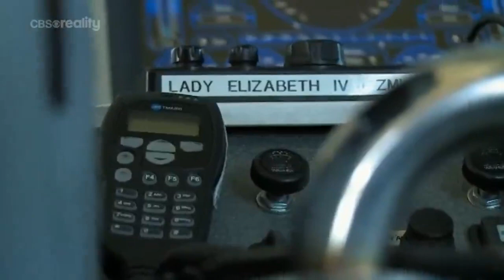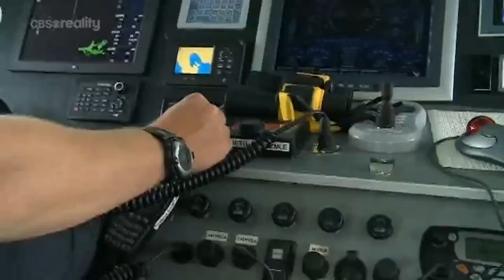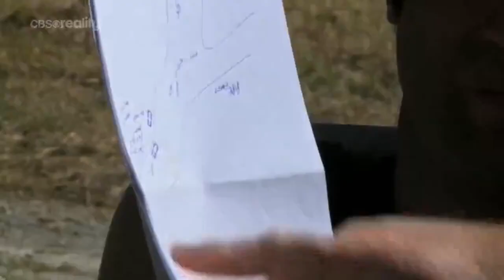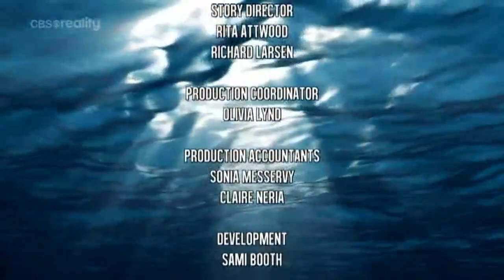Vízi járőrök S01E12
Vízi járőrök (Water Patrol / S01E12)

dokumentumfilm/reality, 2013

A Police Ten-7 producereinek új sorozata az új-zélandi vízi utak járőrözésével megbízott bátor szakembereket követi nyomon. A több ezer kilométernyi gyönyörű tengerparttal, folyókkal és tavakkal rendelkező szigetországban élők rajonganak a vízi sportokért. De a sok vízi eszköz sok kockázattal is jár. A rendőrség tengerészeti és búvár egységei többek között partihajók elszabadult részeg utasaival bajlódnak, baleseteket és a vizeken elkövetett bűncselekményeket előznek meg és vizsgálnak ki, keresési és mentési szolgáltatásokat nyújtanak. Minden egyes epizód egy-egy kiválasztott bevetést követ az elejétől a végéig, bemutatva az ezzel járó feszültséget, drámát, tragédiát és humort. Az egyedülálló víz alatti felvételekkel, amelyeket maga a búvárcsapat készített, a Vízi járőrök érzelmes és lebilincselő szórakoztatást ígér.